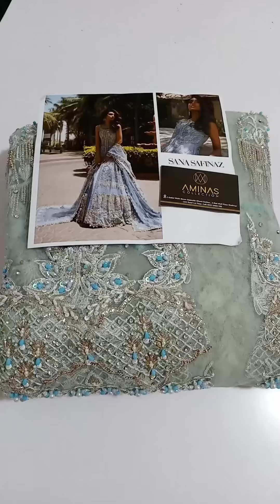SANA SAFINAZ SKY BRIDAL MAXI BY AMINAS COLLECTION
HUSSAIN REHAR EURU BY AMINAS COLLECTION